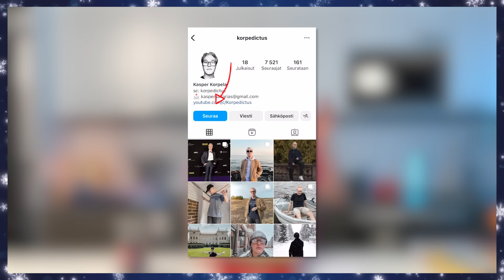Testataan kaikki jouluherkut!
0:00 intro
0:38 testailua
10:19 ARVONTA!
10:45 testailua

Arvonta päättyy ja voittaja arvotaan 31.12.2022. Voittajalle ilmoitetaan henkilökohtaisesti.